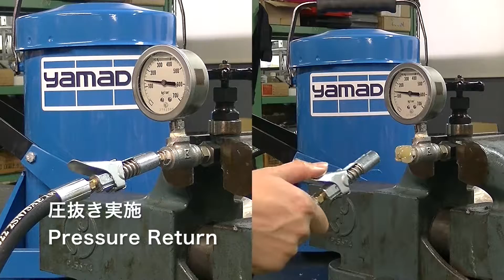足踏み式グリースポンプ FB-8(取扱終了)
↓代替品として
電動式グリースガンEG-400BⅡ
グリース用ハンドバケットポンプ SK-77
ご検討ください！

グリスロックカプラ　GLC-70　は今後も販売いたします。